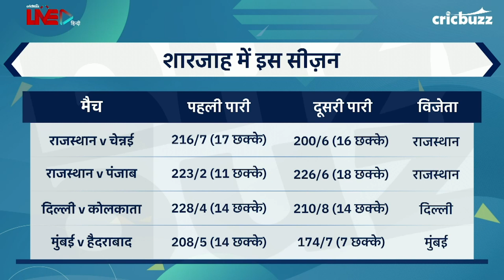Sharjah में गेंदबाज़ो की सफ़लता का राज़, रखनी होगी ज़ारी विकटों की तलाश - Ajay Jadeja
इस सीज़न Sharjah के मैदान में बिगड़े है अच्छे-अच्छे गेंदबाज़ो के आंकड़े. सुनिए My11Circle प्रेज़ेंट्स Cricbuzz LIVE हिन्दी पर हमारे पैनल से, Sharjah में कैसी होनी चाहिए गेंदबाज़ो की रणनीति